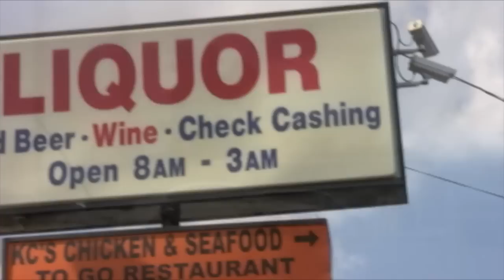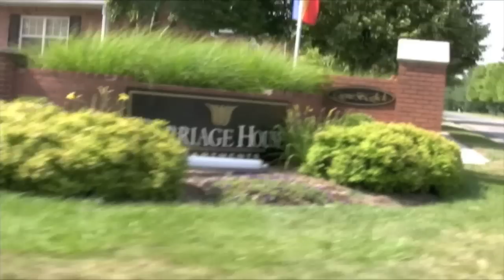CHILDREN OF DA CORN DVD MAG VOL.1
THERES MORE THAN CORN N INDIANA